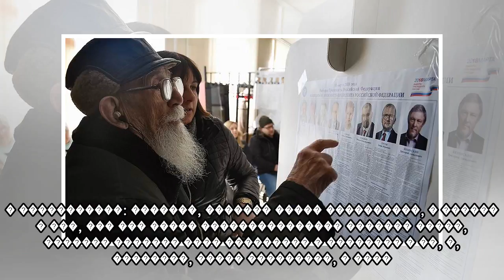пїЅпїЅпїЅпїЅпїЅпїЅ пїЅпїЅ пїЅпїЅпїЅпїЅпїЅпїЅпїЅ пїЅпїЅпїЅ пїЅпїЅпїЅпїЅпїЅпїЅпїЅ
5 ������ � ������ ������ ��������� ��������� �� �������� ����������� � ������. ����������� ������������� �ڔ ������ ����������, �������, ��������, ��� �������� ��������� ����������, � �������� ��������...